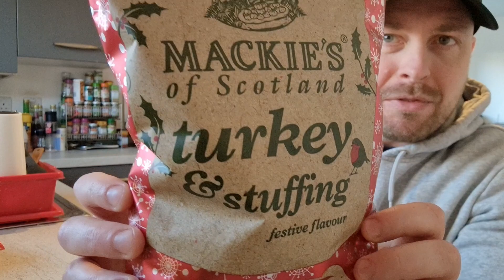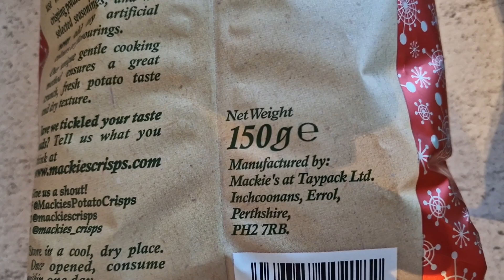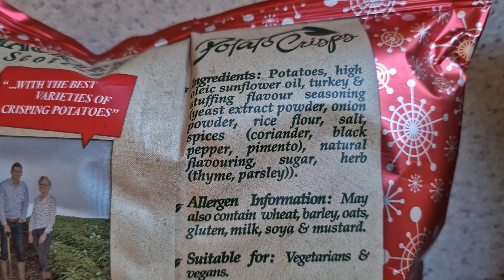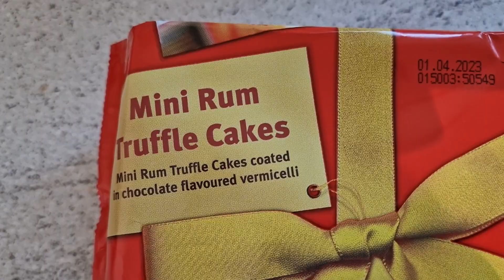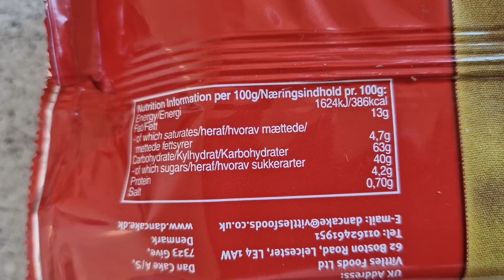Festive Crisps, Chocolate Truffles Got Me Drunk!? Food Review!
What did i think of these crisps? Truffles that could knock a horse out! Come take a look at my review of these products!